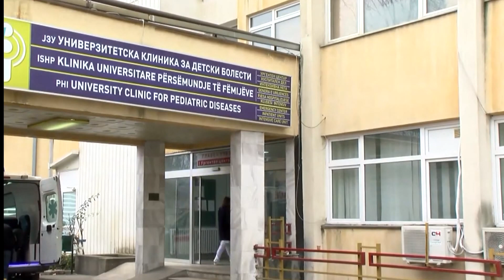ПОВТОРНО ПРОТЕСТ НА ПАЦИЕНТИ СО ЦИСТИЧНА ФИБРОЗА